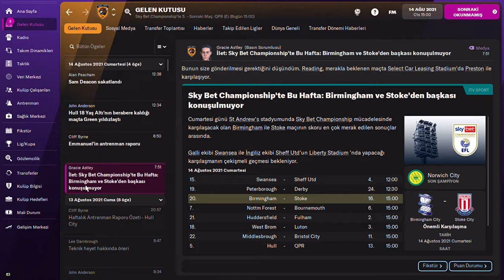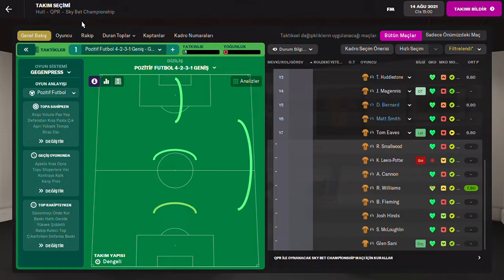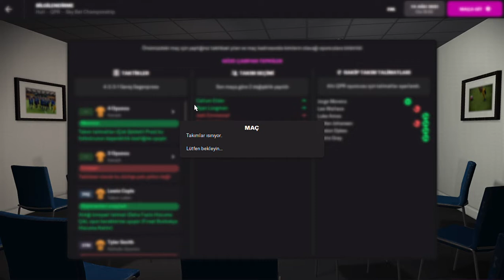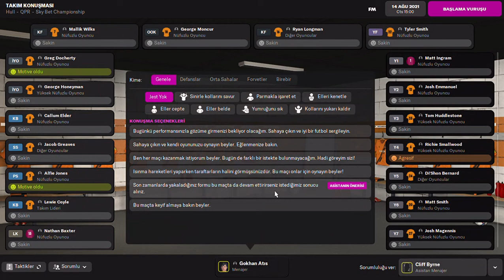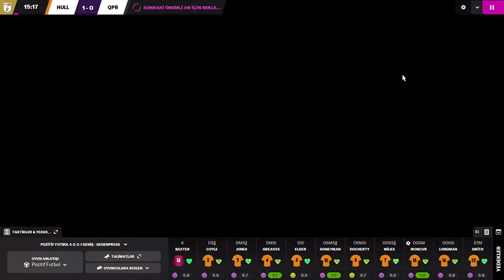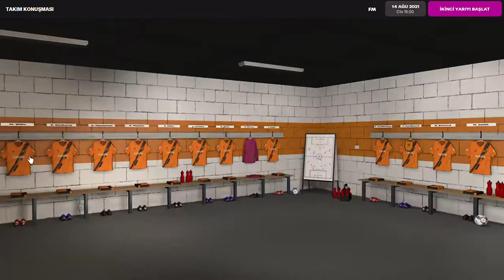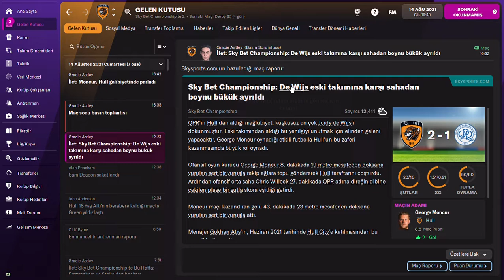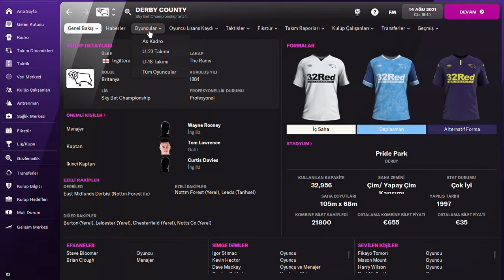QPR-Hull City Kariyer 3.maç Hull City 2-1 Queens Park Rangers FC